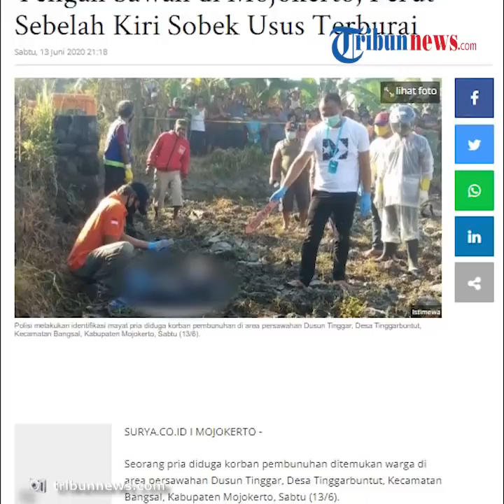Tak Kunjung Pulang, Karyawan Pabrik Sosis di Sidoarjo Ditemukan Tewas di Area Persawahan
TRIBUN-VIDEO.COM - Warga di Dusun Tinggar, Desa Tinggarbuntut, Kecamatan Bangsal, Kabupaten Mojokerto, dihebohkan dengan penemuan jasad pria, yang diduga menjadi korban pembunuhan pada Sabtu (13/6/2020).

Korban bernama M Ridwan (38) itu ditemukan tewas di tengah area persawahan cukup jauh dari permukiman penduduk, dalam kondisi luka sobek di bagian perut bagian kiri.

Dilansir oleh Surya.co, M Ridwan yang merupakan warga Singkalan RT 13/RW 6, Kecamatan Balongbendo, Kabupaten Sidoarjo itu, awalnya pamit kepada istrinya untuk berangkat kerja, pada malam hari sekira pukul 22.00 WIB, dan seharusnya pulang ke rumah pada pukul 08.00 WIB.

Lantaran tak kunjung pulang, sang istri sempat mencari keberadaan korban dan berupaya menghubungi nomor teleponnya, namun tidak aktif.

"Motor dan handphone korban tidak ditemukan di lokasi kejadian perkara," jelasnya.

Diketahui M Ridwan kerja sebagai karyawan di salah satu pabrik sosis, di Kabupaten Sidoarjo.

Kapolsek Bangsal, AKP Sulianto, menjelaskan korban pertama kali ditemukan oleh petani, yakni Dami Widodo (52) saat melintas di area persawahan.

Penemuan jasad pria itu kemudian dilaporkan ke perangkat desa setempat, dan diteruskan ke Polsek Bangsal.

Dalam kasus ini, korban diduga dibunuh di lokasi berbeda dan jasadnya dibuang di tengah persawahan.

Lantaran diketahui, tidak ditemukan bercak darah di sekitar lokasi kejadian.

Untuk kepentingan penyelidikan, jenazah akhirnya dibawa ke RS Bhayangkara Pusdik Gasum Porong Sidoarjo untuk dioutopsi

"Untuk kepentingan penyelidikan, jenazah akhirnya dibawa RS Bhayangkara Pusdik Gasum Porong Sidoarjo untuk outopsi dan memastikan penyebab kematian korban," tandasnya.

(Tribun-Video.com/Inung Pratama)

Artikel ini telah tayang di surya.co.id dengan judul Mayat Warga Sidoaejo Dibuang ke Tengah Sawah di Mojokerto, Perut Sebelah Kiri Sobek Usus Terburai,